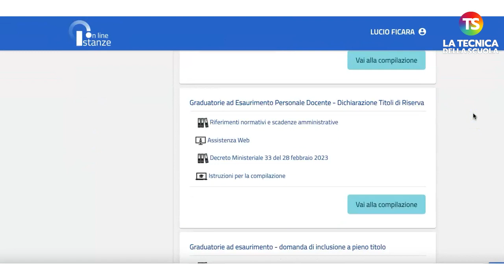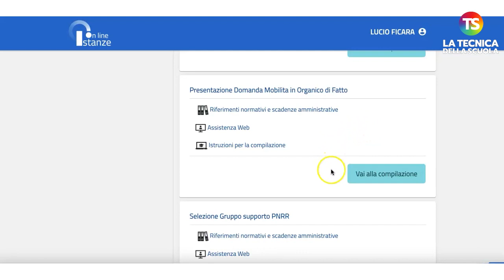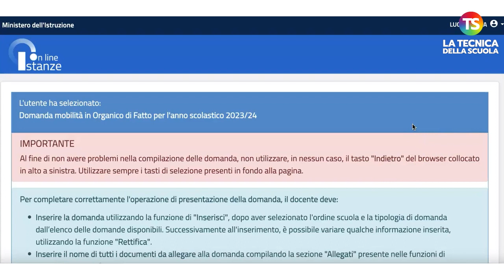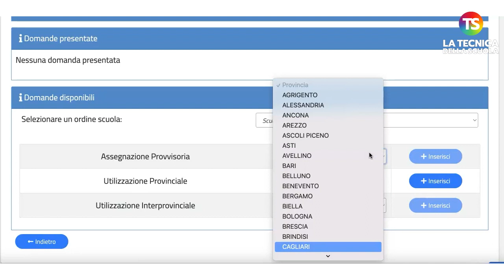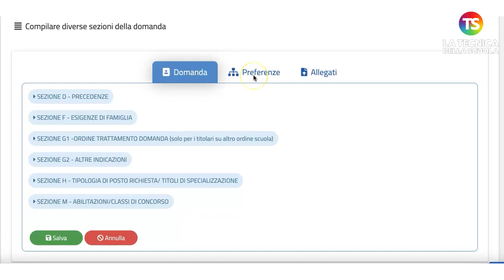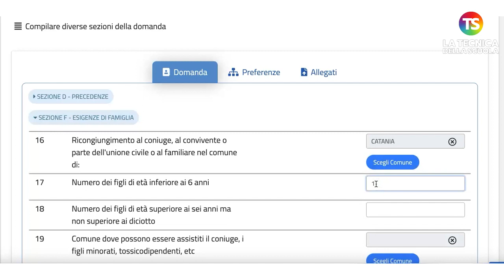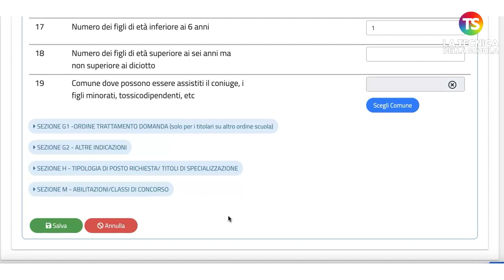Assegnazioni provvisorie come compilare la domanda su sostegno senza specializzazione VIDEO TUTORIAL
docenti scuola tecnicadellascuola In questo video il professore Lucio Ficara risponde a una nostra lettrice che chiede come deve compilare la domanda di assegnazione provvisoria interprovinciale su sostegno nonostante non sia in possesso della specializzazione, ma abbia svolto un anno di servizio su posto sostegno.

e sui nostri canali social